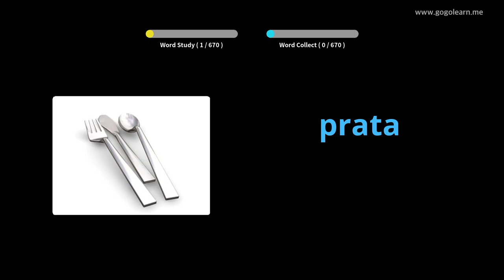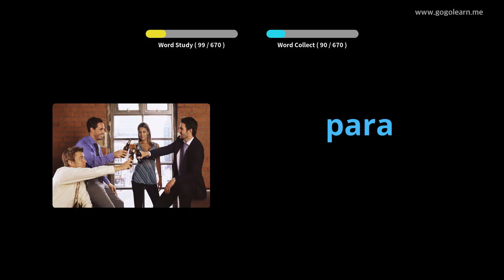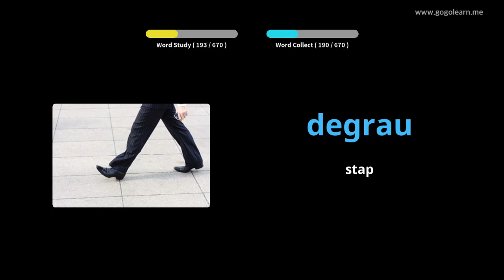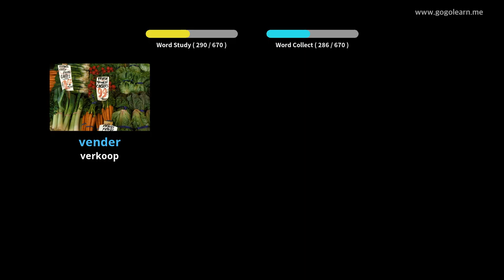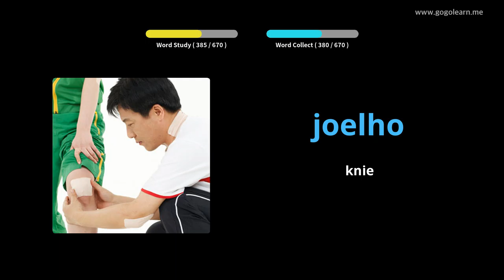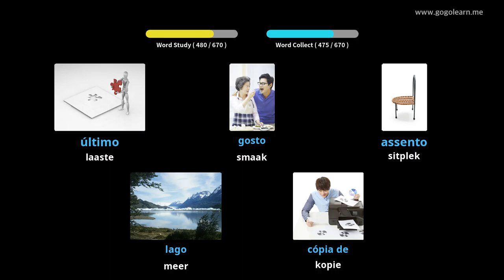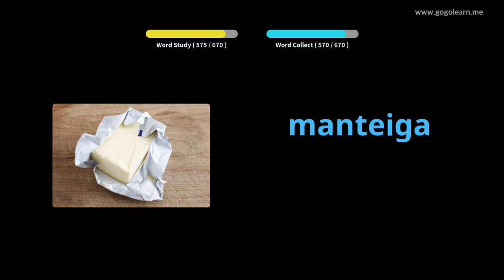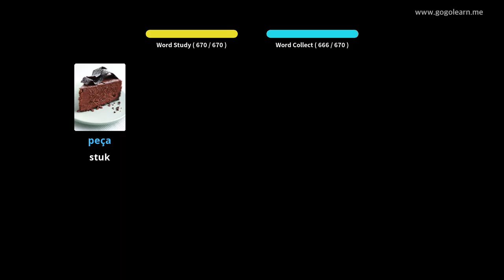Portugese woordeskatkinders | Golearn